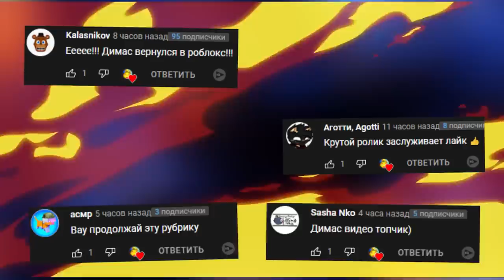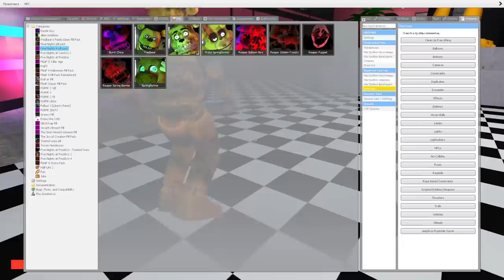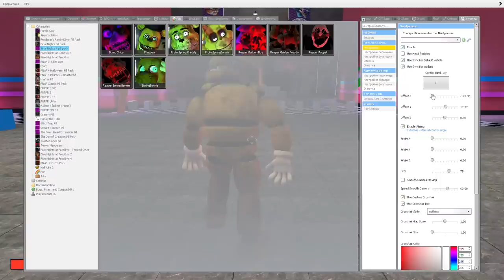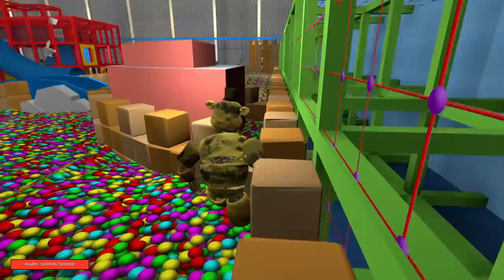АНИМАТРОНИКИ SECURITY BREACH ИЩУТ НАС В ПИЦЦЕРИИ FNAF ► Garry's Mod